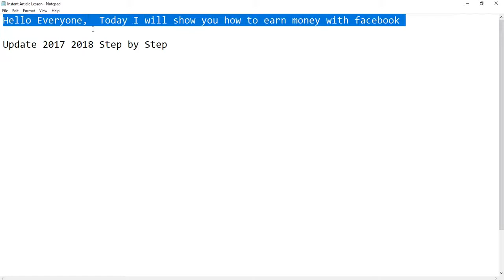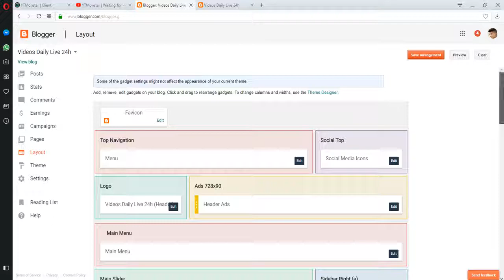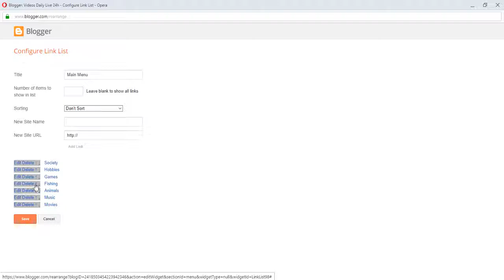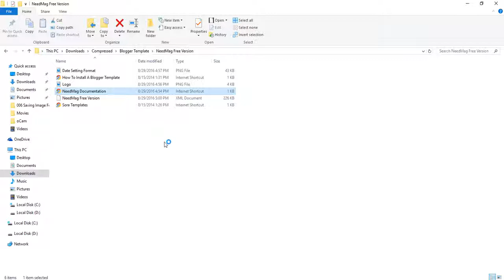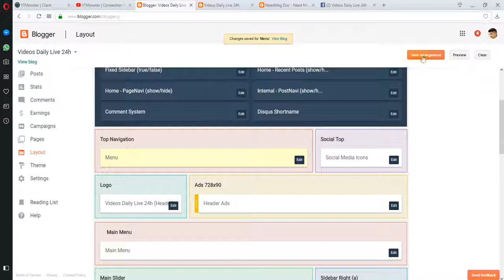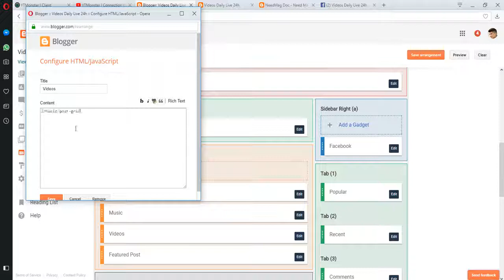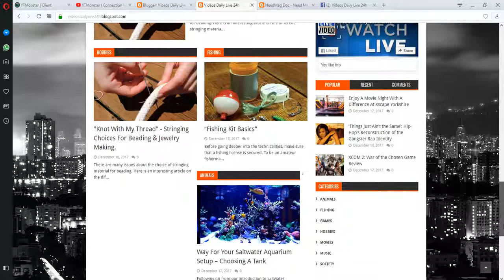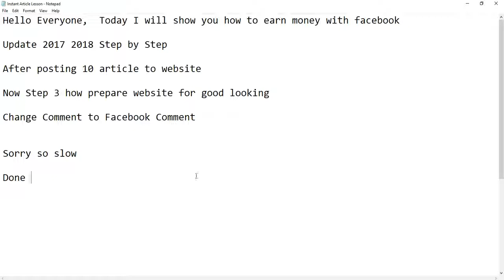Step #3 how to design website easy 2018, How to make money with facebook step by step update 2018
How to make money with facebook step by step update 2018, Step #3 how to design website easy 2018

earn money posting ads on facebook
how to make money from ads on facebook
get paid to put ads on facebook
how much does facebook make a year
earn money online by liking facebook pages
how do ads make money
how facebook make money from advertising
selling ads on facebook
how to get paid for posting ads on facebook
how to invest money in facebook
how made facebook
how does facebook make money if it's free
do facebook pages make money
how to get paid to post ads on facebook
can you really make money posting ads on facebook
make money online facebook ads
posting ads on facebook make money
how to post ads on facebook and get paid
posting ads on facebook for money
make a facebook ad
how does facebook get paid
get paid to post ads on facebook
how to get paid for facebook ads
how to earn money by posting ads on facebook
posting ads on facebook
how do you make money posting ads online
getting paid to post ads on facebook
get paid advertising on facebook
make money from your facebook page
how to get paid by posting ads on facebook
how to make money by posting ads on facebook
how to make a page on facebook and make money
how do fb pages make money
earn from facebook ads
get paid to advertise on your facebook page
how to post ads online for money
how to sell ads on facebook
how to post ads on facebook for money
posting ads online for money
how to make money using facebook page
posting ads for money
get paid for facebook ads
can you make money off a facebook page
get paid by posting ads on facebook
get paid to advertise on facebook
how do you make a business facebook
how much does facebook make
make money posting ads online
how to post ads on facebook and make money
how to make money off ads on facebook
how to make money on facebook posting ads
how to make money from posting ads on facebook
posting ads on fb for money
companies that pay you to post ads on facebook
how to put ads on facebook and make money
how to earn using facebook page
how to make money from posting ads
how to add money in facebook
how fb makes money
get paid to promote products on facebook
how to make money off facebook ads
how to make money off facebook videos
how to make money off a facebook page
how to make payment for facebook ads
make money with facebook ads
earn money sharing links on facebook
how to get paid for advertising on facebook
make money from facebook page
make money advertising on facebook
how to make money with facebook ads
make money with facebook apps
how facebook get money
how to make money of facebook page
earn money by posting ads on facebook
how to make money advertising on facebook
how can i make money from my facebook page
how does facebook generate revenue
how to make money on facebook videos
make money via facebook
how i make facebook page
how to make money from facebook groups
how to make money sharing ads on facebook
how to make a business facebook
how to post ads and make money
make money off facebook ads
get paid for facebook likes
earn money by advertising on facebook
how to use facebook ads to make money